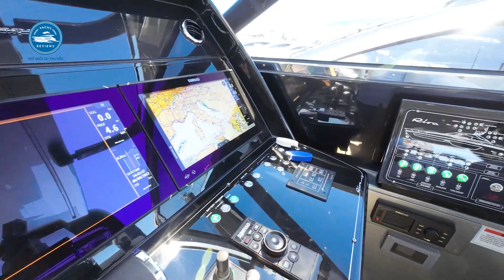Hơn 100 Tỷ sở hữu ngay TÁC PHẨM NGHỆ THUẬT trên biển - 76' Bahamas Super New - Hoàng Đức Review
Mẫu du thuyền mới theo phong cách coupe - open, cung cấp một loạt các tính năng mới về cải tiến kỹ thuật số, chức năng và không gian chứa đồ, cho trải nghiệm du lịch thoải mái và thú vị.

Ngày 02/11/2022 tại Sarnico, Riva 76' Bahamas đã tạo nên một dấu ấn sâu đậm trong lịch sử du thuyền vào năm 2016, thiết kế với sự sang trọng, làm phong phú thêm nghệ thuật du ngoạn bằng một mẫu du thuyền phi thường, là sự chắt lọc của sức hấp dẫn vượt thời gian và công nghệ tiên tiến. Sáu năm sau, mẫu Riva mang tính biểu tượng này trở lại gây chú ý với sự cải tiến đổi mới và triệt để với các chức năng mới, thay đổi về không gian và khu vực chứa đồ chưa từng có.

 Hoàng Đức - Giám đốc Truyền thông Vietyacht
▶ Mời quý vị yêu thích du thuyền cùng tham gia group Yachts Passion